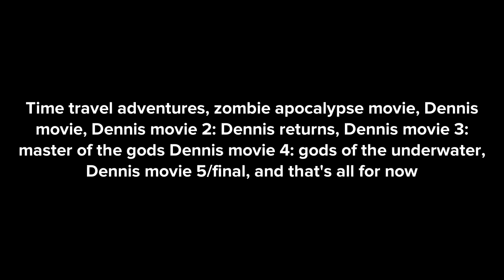For geo saaud ( new series for him) (update)